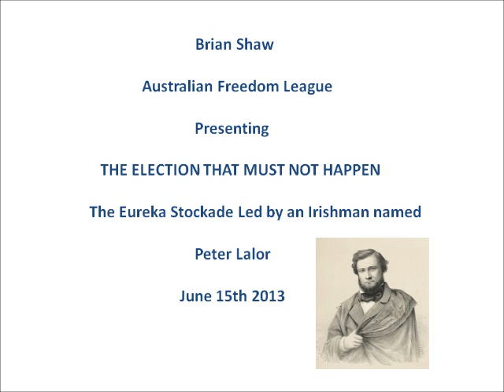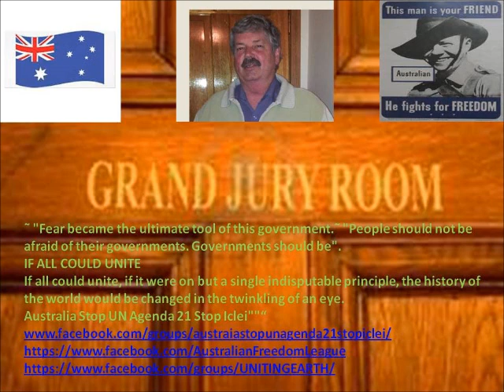Brian Shaw presenting THE ELECTION THAT MUST NOT HAPPEN part 3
The Eureka Stockade Led by an Irishman named  Peter Lalor
WE MARCH AGAIN IN THE LALOR SEAT FREEDOM MARCH #2
Brian Shaw wants you all to know that On Sunday 18th August 2013 at 12 noon there will be a rally in Werribee.  A PEACEFUL family-friendly march
Meet 12.00 noon at Julia Gillard's office, 35 Synnot Street, Werribee
Brian Shaw Federal Court writ for injunction to stop the election
all info and PDF documents on "Write to the AEC demand they STOP THE ELECTION with this injunction. "
Australian Christian Nation
"..humbly relying on the blessing of Almighty God..."
Australia Stop UN Agenda 21 Stop Iclei"""
We march to activate Section 80(Trial by Jury on Indictment in The state of the offence)
To expose the current fraud. That is, that our constitutions both and state and commonwealth have been suspended without consult of the people by referendum.
The intention is to stop this election, and charge and or subpoena those involved to face Grand Jury Trial.
Christian Churches and pastors are concealing these facts, and their leaders are subject to same, once notified of their duties and fail to carry them out.
Remember! , the Eureka Stockade The Battle of the Eureka Stockade took place in 1854. This is often called the birth of Australian democracy.
 In addition, the principles of mateship, seen to be adapted by the gold diggers, and the term digger' was later adopted by the ANZAC soldiers in World War I
This Federal seat, is the federal seat of Peter Lalor, so it tracks all the way back to Ballarat. Where the people of ballarat took a stand against the government and somebody, said this flag should not be here today.
This flag should be here today, because 80% of  voting in this seat is a labour vote.  They don't know they are about to loose their homes and everything else, So that this flag says to the union boys, unless you understood what Peter Lalor did in Ballarat. Because this flag says to the union people understand your background correctly, if somebody is doing something wrong in Ballarat people stood up.
Peter Lalor  was the first and last Aussie to be charged with treason.
It's time for the real traitors, to be charged.
This is often called the birth of Australian democracy.
The Eureka rebellion, which is often referred to as the 'Eureka Stockade', is a key event in the development of Australian democracy and Australian identity, with some people arguing that The rebellion came about because the goldfield workers (known as 'diggers') opposed the government miners' licences. The licences were a simple way for the government to tax the diggers.
Licence fees had to be paid regardless of whether a digger's claim resulted in any gold. Less successful diggers found it difficult to pay their licence fees.At a meeting of miners led by Lalor, in a simple slabenclosure that became known as the 'Stockade',
the miners pledged 'We swear by the Southern Cross to stand truly to each other, and to fight to defend our rights and liberties'. Over the next few days there were more clashes with police. Led by an Irishman named Peter Lalor, miners began to prepare for a battle against the government authorities. He and 13 others were charged with treason but were later acquitted. In November 1855, Peter Lalor was elected to represent Ballarat  in parliament -- a position he held for 32 years.
Australian democracy was born at Eureka' (Clive Evatt). In addition, the principles of mateship, seen to be adapted by the gold diggers, and the term digger' was later adopted by the ANZAC soldiers in World War I.